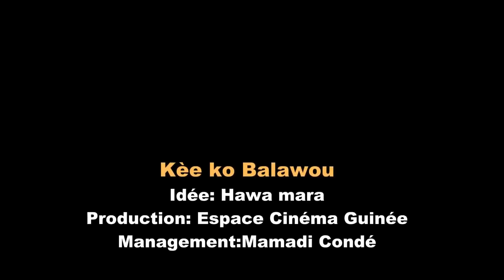Kè ko balawou Ep 36 version malinke